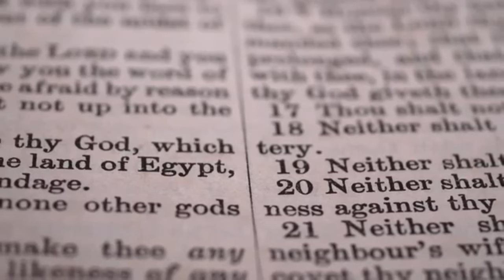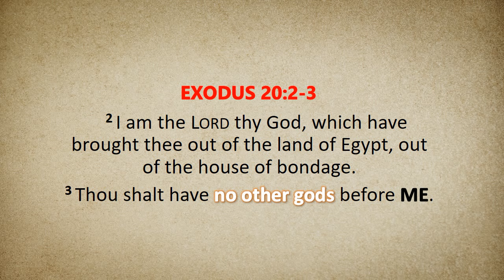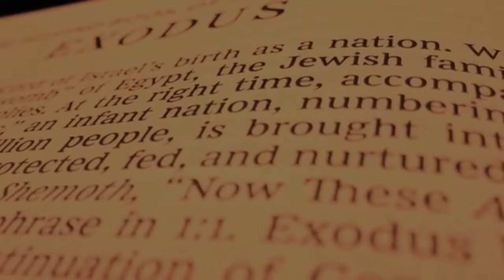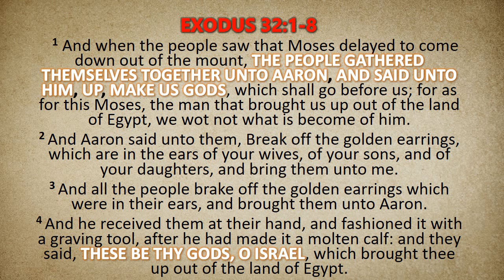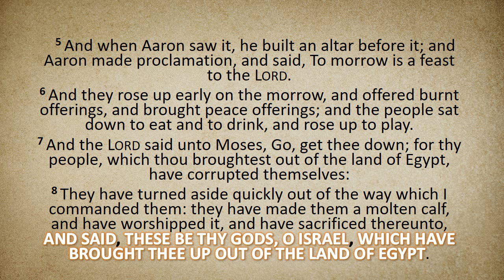WHO IS GOD? | PART 3 | THE REPLACEMENT GODS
In this final video in the "WHO IS GOD?" video series, you will learn how God is going to bring back the truth concerning 'WHO' He really is. Sadly modern Israel is repeating the very sad sacred history of Ancient Israel.

Please download the Bible study guide in the description box below.

This video will be a blessing to those who are really searching for the truth as it in the Scriptures. Please WATCH | ENJOY | & SHARE

MAY THE FATHER & SON CONTINUE TO BLESS AND KEEP YOU.

MUSIC SCORE CREDITS:
ONYCS MUSIC - DREAMCATCHER
ASHAMALUEV - SADNESS
HOPEFUL & EMOTIONAL - SAD AND INSPIRING
ALONE - EMOTIONAL PIANO INSTRUMENTAL
DREAMVOID PLAY - STORY TELLING
SCOTT BUCKLEY - A KIND OF HOPE
SCOTT BUCKLEY - ANNAS THEME

IMAGE CREDITS:
THE HISTORY HUB